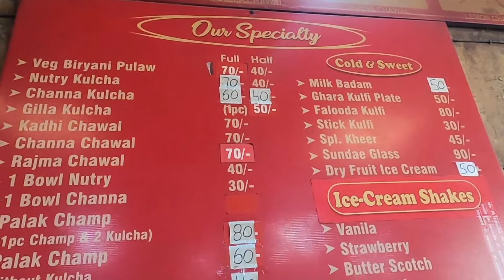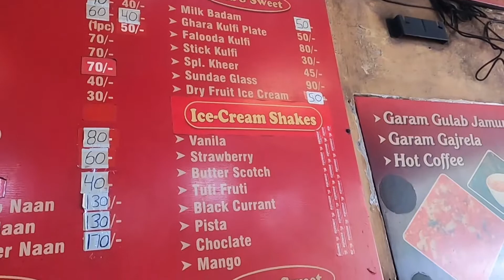DALJIT DOSANJH FAVOURITE KULCHE CHOLE | FAMOUS KULCHE CHOLE IN LUDHIANA | DAILY VLOG-3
Asi is video vich Ludhiana de sab to famous Kulche chole dikhe hun. Thonu ik hor khash gal dsa jo worldwide famous actor & singer Daljit Dosanjh vi Kulche chole khanda si.Thonu request he ki tusi vi ik varr ao te try jrur krio.

Shop Address- Gill Rd, Vishwakarma Chowk, Miller Ganj, Ludhiana, Punjab 141003